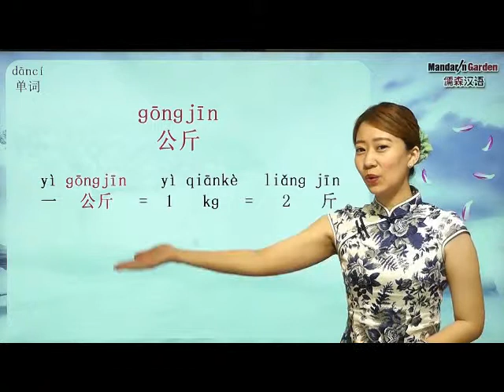186 kilogram pack